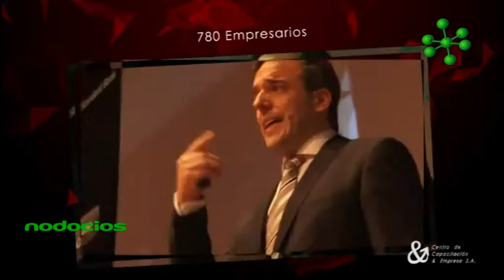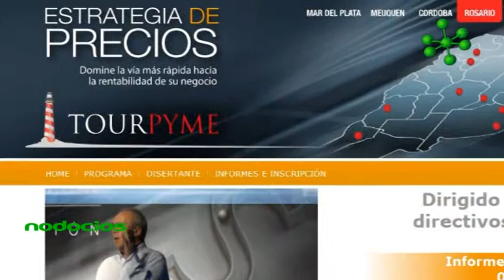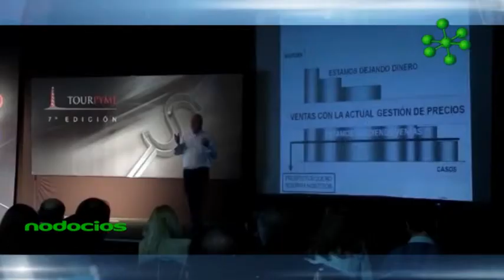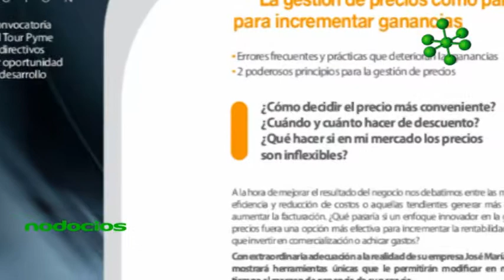Evento de Capacitacion para emrpesas y pyme TOUR PYME Martin Quiroz